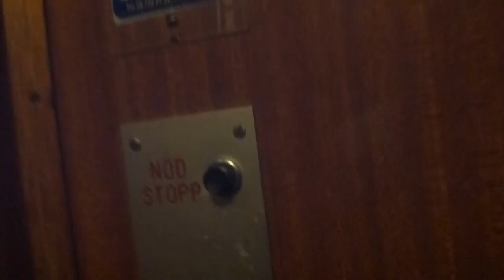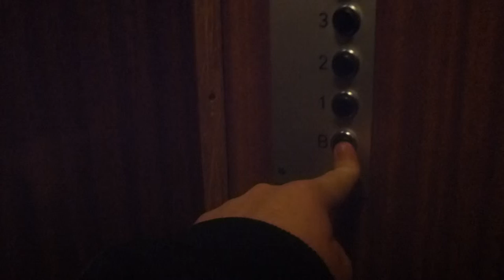ASEA Elevator @ Hornsgatan 83